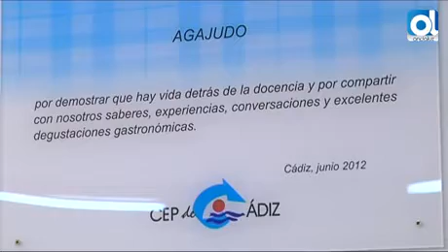Los jubilados docentes de Cádiz muestran su faceta más solidaria